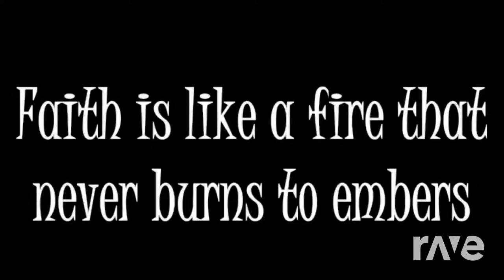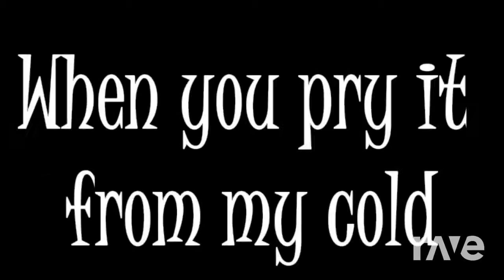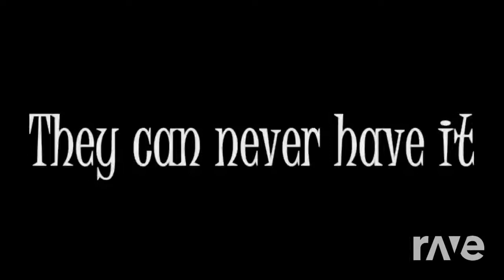The Resistance Cover By Derek Frost - Wildspirit Productions & Skillet | RaveDj